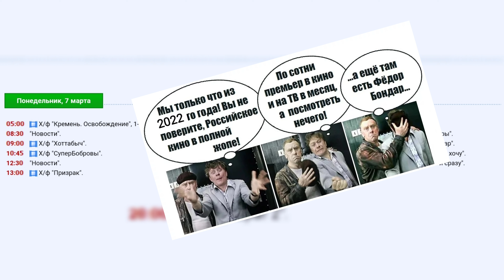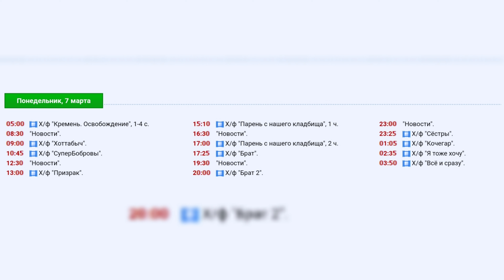Импортозамещение на ТВ. Зачем вам 8 марта? Лучше Брата посмотрите.